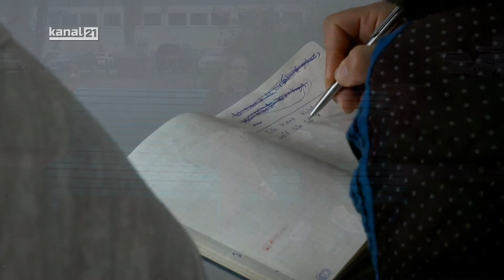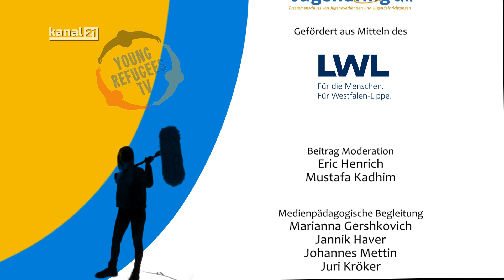Young Refugees TV (9): Zukunftswunsch, Bus-Haltestellen, Deutschkurs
00:41 Junge Erwachsene erzählen über sich selbst und über eigene Zukunftswünsche.
02:22 Wie sicher sind die Bus-Haltestellen in Bielefeld? Und was könnte man noch besser machen?
03:52 Ein Deutschkurs nach dem anderen... Wie schön es doch ist zurückzublicken und eigenen Fortschritt zu sehen.
Mustafa Kadhim zeigt euch heute die interessanten Filme :)
Untertitel von Youssef Nassan.
Gefördert durch die Maßnahme "Digital dabei! 3.0 Junge Geflüchtete partizipieren durch aktive Medienarbeit", realisiert in Kooperation mit der LAG Lokale Medienarbeit NRW e.V., gefördert vom: Ministerium für Kinder, Familie, Flüchtlinge und Integration des Landes Nordrhein-Westfalen.

Auch gefördert durch die Maßnahme „Move! – Kinder und Jugendliche mischen sich ein und gestalten mit im Bielefelder ÖPNV“. MOVE! ist ein LWL-gefördertes Projekt des Bielefelder Jugendring e.V. mit dem Ziel, Kinder und Jugendliche in den Jugendtreffs in Bielefeld an Planungsprozessen für Bus & Bahn zu beteiligen. Darüber hinaus geht es darum, Partizipationsrechte für Kinder und Jugendliche strukturell zu festigen.